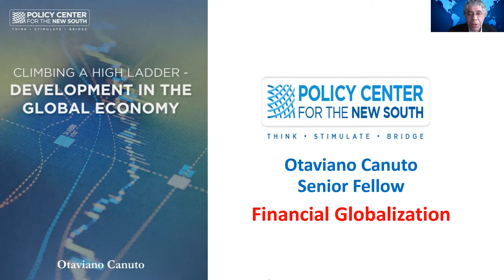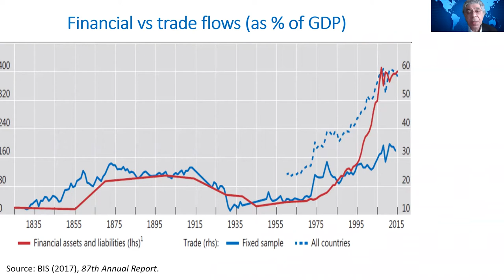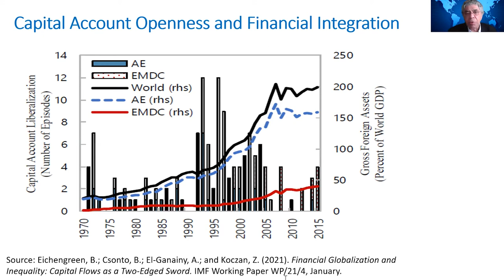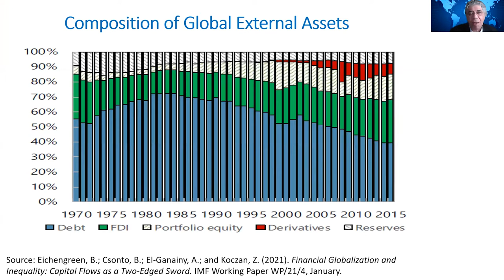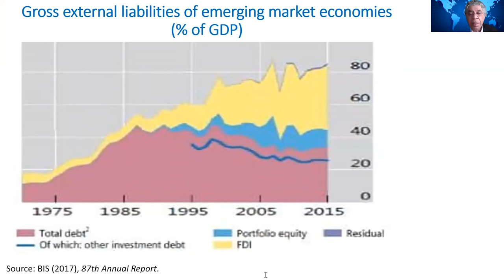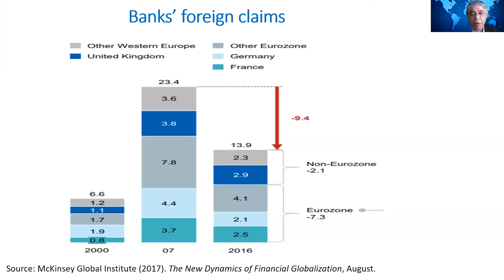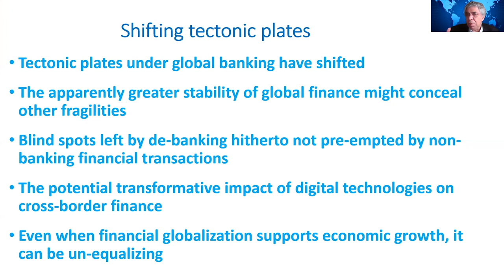Otaviano Canuto on Financial Globalization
Financial integration of countries and financial globalization led to an extraordinary rise of foreign assets and liabilities as a share of GDP, followed by stability of total flows since the global financial crisis of 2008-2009. The apparent stability has been marked by an underlying metamorphosis of cross-border finance, with de-banking and rising foreign direct investment and non-banking financial flows. Blind spots and potential instability remain.